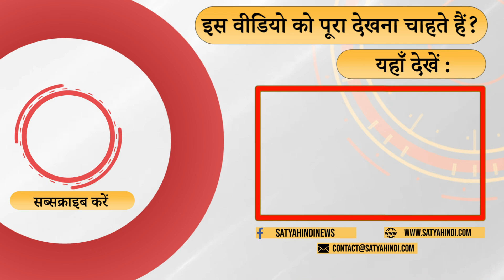MP Assembly election 2023 - Who will be the next CM - Shivraj or Kamal Nath? | CONGRESS | BJP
मध्यप्रदेश में क्या बीजेपी हार रही है ? क्या माहौल कांग्रेस के पक्ष में है ? क्या शिवराज की सरकार बनेगी या फिर कमलनाथ मुख्यमंत्री बनेंगे ? बता रहे हैं करण वर्मा ।

Is BJP losing in Madhya Pradesh? Is the atmosphere in favor of Congress? Will Shivraj's government be formed or will Kamal Nath become the Chief Minister? Karan Verma is telling.